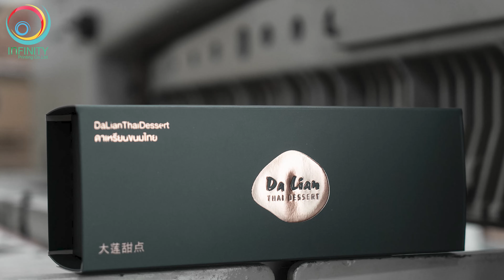vdo รับผลิตกล่องขนม